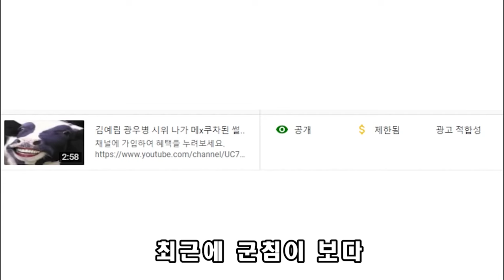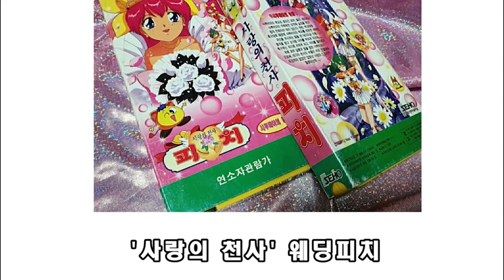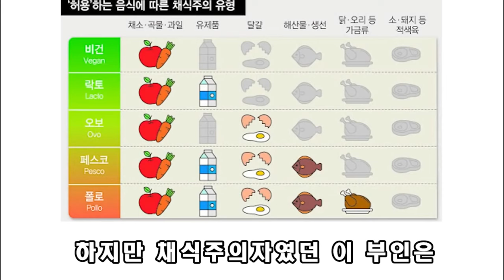김예림 생애 첫 야동 본 썰